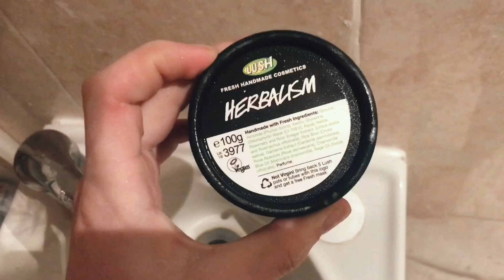skincare routine for lazy people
back on YouTube with potentially the most basic video ever filmed, comment if you have any video suggestions !! didn’t do a talking video bc my housemates might think I’m super weird but I’ll probably film a q&a or an assumptions video soon, peace and love pals x